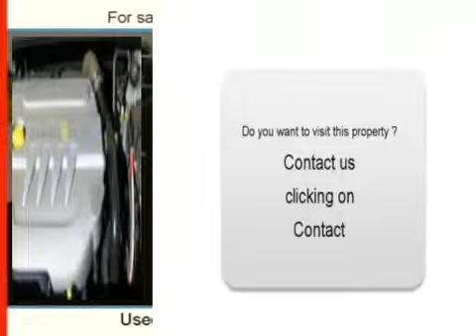Sale one Renault Vel Satis Guipavas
For sale at  Guipavas  Used car Renault Vel Satis of 56000 Km.
used motors Autoenvideo : Sale one Renault Vel Satis  Guipavas  Finistère